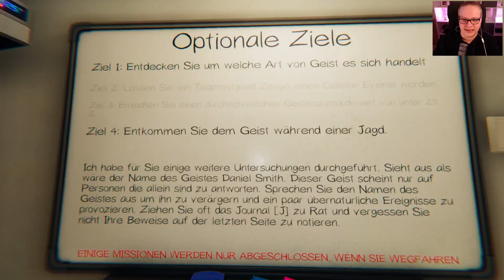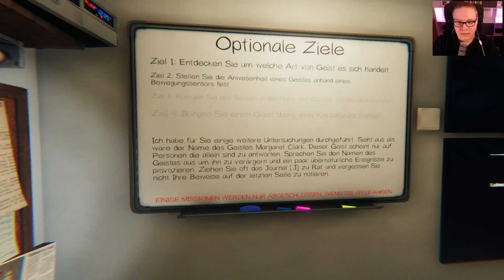Lara's Einschulung in die Geisterwelt (feat. JadieAnime) 👻 Phasmophobia #72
Infos zum Video:
Kategorie: Gaming
Video Art: Let's Play
Spiel: PHASMOPHOBIA
Spielerklärung:
Phasmophobia („Phasmo“) ist ein Indie-Survival-Horror-Spiel, das von Kinetic Games entwickelt und am 18. September 2020 herausgebracht wurde. Eine erste Early-Access Version wurde über Steam veröffentlicht, die direkt VR-Support anbietet. Durch Push über verschiedene Plattformen, wie beispielsweise Streams, bekam das Spiel direkt große Aufmerksamkeit und wurde eines der beliebtesten Steam Spiele 2020, mit den meisten Verkäufen im Zeitraum um Oktober und November 2020. Auch auf Twitch wurde das Spiel als eines der beliebtesten Spiele markiert.
Spielprinzip:
Das Spiel basiert auf dem Prinzip, als Geisterjäger verschiedene Geister aufzuspüren und zu identifizieren. Dies kann in Gruppen von bis zu 4 Personen geschehen. Geister können dabei verschiedene Eigenschaften aufweisen, die man mit passenden Geräten aufspüren muss und befinden sich innerhalb verlassener Gebäude wie beispielsweise alten Farm-Häusern oder einem Gefängnis. Die Aufspürgeräte bestehen aus einem Basis-Set, das beim Start jeder Runde direkt zur Verfügung steht, welches jedoch auch durch das im Spiel erspielte Geld erweitert werden kann. Die Geräte, z. B. Thermometer, Kameras, Mikrofone, Bewegungssensoren u.v.m. dienen dem Zweck zu kommunizieren, sich selbst zu schützen oder Hinweise zu finden. Es besteht die Chance, dass zusätzlich ein Ouija-Brett auf der Map zu finden ist.  Die verschiedenen Geistertypen weisen verschiedene Fähigkeiten auf, die sie in bestimmten Situationen stärker machen, oder deren Schwächen man sich selbst zu Nutze machen kann. So gibt es einen Geist der beispielsweise sehr hohe Aktivität aufweist, welches man durch viele umgeworfene Gegenstände erkennen kann, oder auch ein Geist der stärker ist, sobald das Licht eingeschaltet wird.  Die bisher im Spiel vertretenen Geister sind: Gespenst, Spirit, Phantom, Poltergeist, Banshee, Dschinn, Mare, Revenant, Shade, Dämon, Yurei, Oni, Hantu und Yokai. Am 18. Juni 2021 wurde das Spiel um die beiden Geister Yokai und Hantu erweitert.  Je nach Schwierigkeitsgrad (Anfänger, Fortgeschritten, Profi) gibt es zu Anfang jeder Runde eine kurze Sicherheits-Zeit (außer bei Profi) in der der Geist noch nicht angreifen kann. Nachdem die Zeit abgelaufen ist und der Sanity-Grad (geistige Gesundheit) der Spieler durch die Suche gesunken ist, kann der Geist auch den Angriffsmodus starten, den man an blinkenden Lichtern erkennt.
Name: Lukas'
Mein Server: Lukas' Discord Server